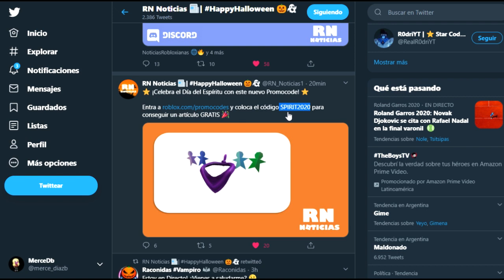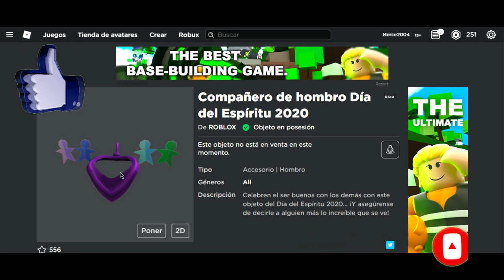COMO CONSEGUIR *NUEVO* PROMOCODE COMPAÑERO DE HOMBRO GRATIS!!! PROMOCODES OCTUBRE 2020 ROBLOX!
Hola hoy les traigo COMO CONSEGUIR  GRATIS ESTE NUEVO PROMOCODE! Compañero de hombro Día del Espíritu 2020!!
▼ PÁGINA PARA CANJEAR EL CÓDIGO ▼
CÓDIGO: SPIRIT2020
 ✨Espero que te haya gustado muchísimo este video , no te olvides de:
👍DARLE LIKE
➡️COMENTAR
💕COMPARTIR